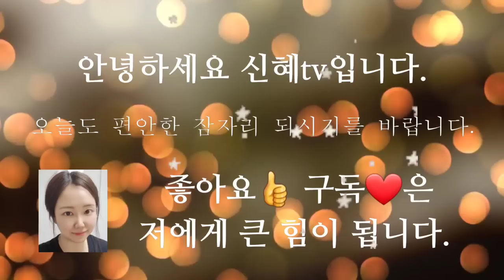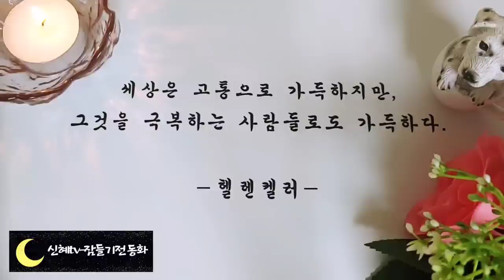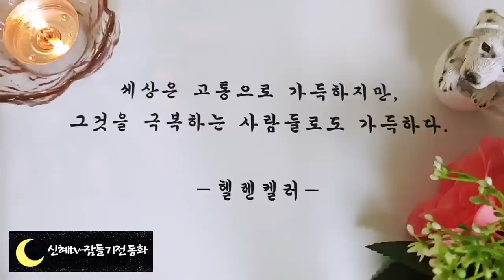🌜듣다보면 잠드는 옛날이야기🌛/목숨을 살려준 사슴 왕/중간광고없음/전래동화/오디오북/수면동화/옛날이야기/동화/고전/잠자리동화/야담/신혜tv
목숨을 살려 준 사슴 왕(0:00)
황금으로 된 거위(10:24)
왕비가 된 딸(15:03)
거위 장군의 용기(24:08)
하늘과 땅이 생긴 이야기(34:35)
신데렐라와 유리구두(38:30)
대왕의 깊은 사랑(1:01:45)
누가 짠 옷감인가(1:14:04)
냄새나는 도깨비(1:27:22)
도깨비가 나타나는 산(1:35:05)
빗자루와 씨름(1:48:50)
해가 생겨난 이야기(1:55:52)
원수도 용서한 왕자(2:02:42)
도깨비와 수수께끼(2:13:37)
일곱 마리 동물(2:22:11)
지혜로운 장님(2:30:38)
모두를 위한것(2:41:17)
늑대와 양(2:49:48)
행복한 왕자2:55:56)
이야기정리,의견(3:03:53)

우리는 작은일을 가지고 싸우기도 합니다.
그만큼 우리의 마음이 좁다는 이야기겠지요.
우리는 많은 경우에 남을 용서하는 마음을 갖기 어렵습니다.
그러니 원수를 용서하고 화해한다는 것은 더더욱 어려운 일일 것입니다.
원수도 용서한 왕자 이야기에서는 왕이 원수까지 사랑하며 결국은 싸움 한 번 하지 않고 허무하게 물려준 나라를 다시 되찾게 됩니다.
저는 솔직히 원수까지 용서할 자신은 없지만 용서하는 마음을 되새기게 되는 이야기였던 것 같습니다.